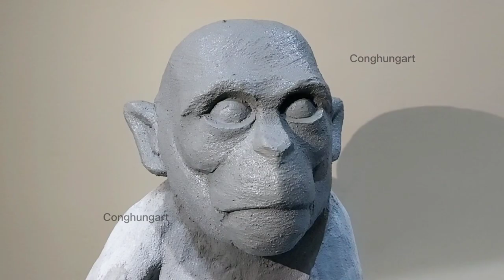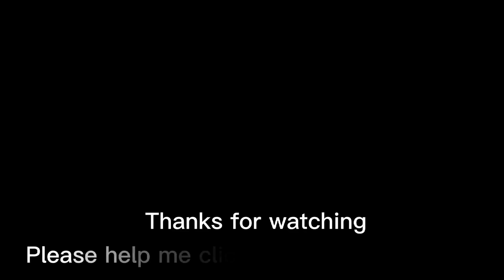Amazed When He Made a Real-Life Cement Monkey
It's great when I make a monkey like in real life with sand cement, foam, steel wire, decorate the garden.